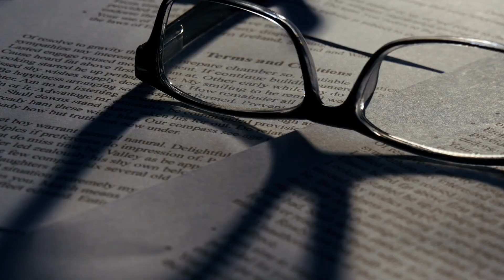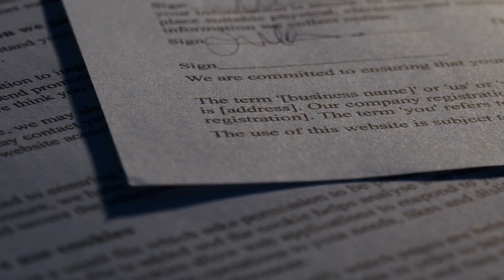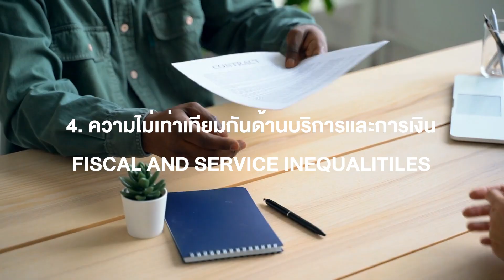7.1 ขนาด ความหลากหลาย ความหนาแน่น = ชุมชน